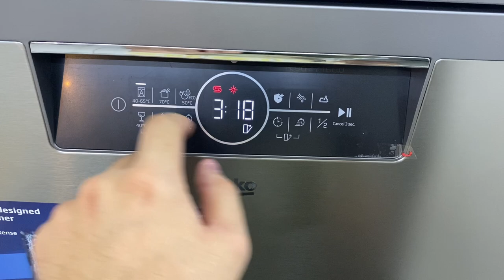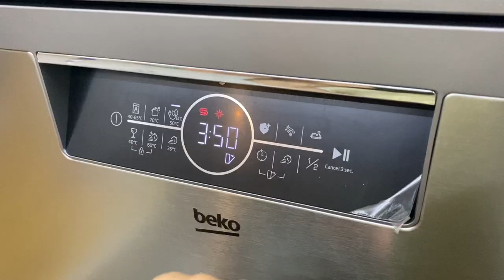Another new dishwasher & tumble dryer!